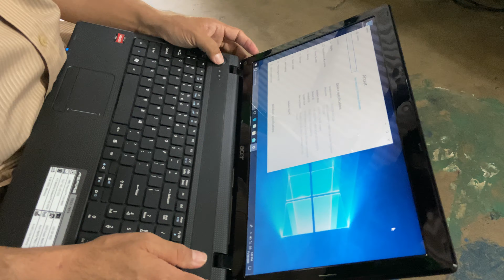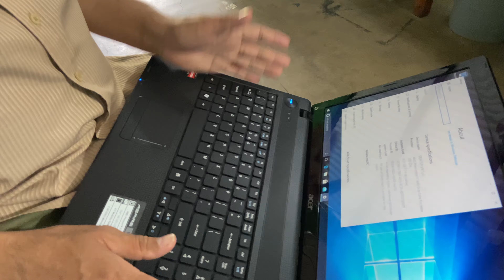ACER ASPIRE 5552 características principales / Review ACER aspire 5552-7819 / AMD Phenom II X2 N660